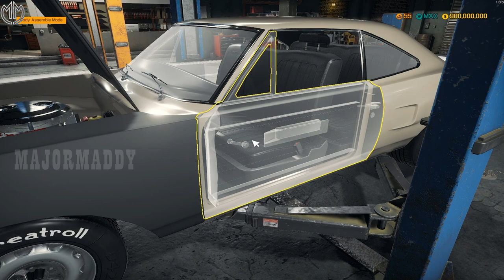COMPLETE RESTORATION 700 HORSE POWER PLYMOUTH ROADRUNNER EPISODE 4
COMPLETE RESTORATION  700 HORSE POWER PLYMOUTH ROADRUNNER EPISODE 4  @MAJOR MADDY ​

Features of Car Mechanic Simulator 2018:

1. photo realistic graphics
2. 40+ cars to get your hands dirty with
3. 10+ tools to help you check out cars
4. 1000+ parts waiting for you
5. mix of randomly generated jobs to fulfill
6. Endless game play
7. Barn Finds, where you search for abandoned cars in barns - make sure to look there
9. Advanced Upgrades System (level up and spend your points to upgrades)
10. Path Test to test car suspension
11.Test Track to test car condition
12.Race Track to test car performance
13. Car Auctions where you can compete with other bidders and try to outbid them
15.Junkyard (scavenge for parts and rusty cars)